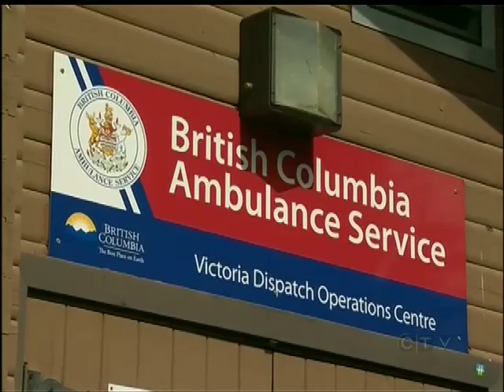Behind the Scenes of Emergency Medical Dispatch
VICTORIA -- They are who we turn to in times of crisis.  The men and women who answer our emergency phone calls are often the voice of reason in tough times.

The public release yesterday of a young girl's call to 9-1-1 illustrates how important they are.

The BC Ambulance Emergency Medical Dispatch Centre is about to hire and invited us to try it out -- and see if a reporter would make a good dispatcher.

If you think you would make a good dispatcher check out the BC Ambulance for more details.